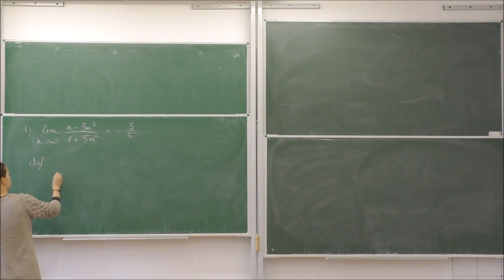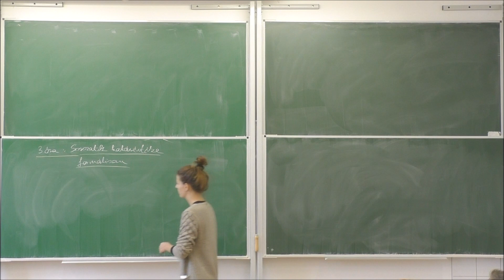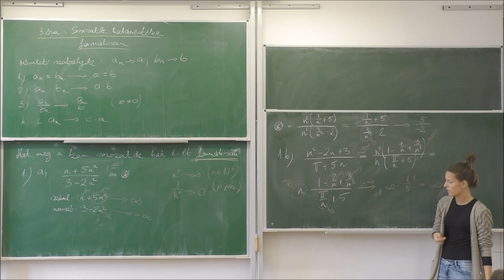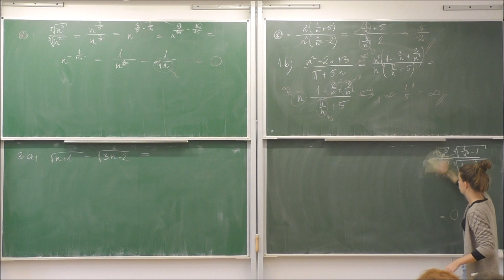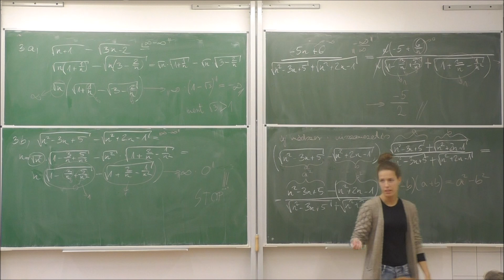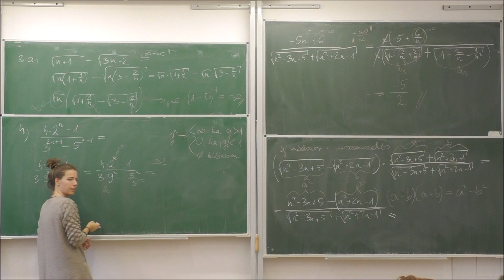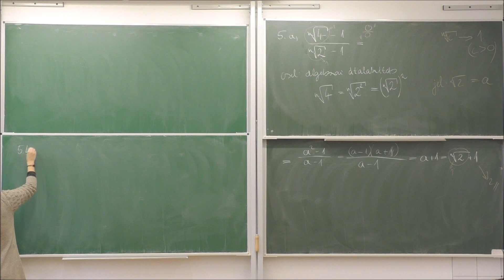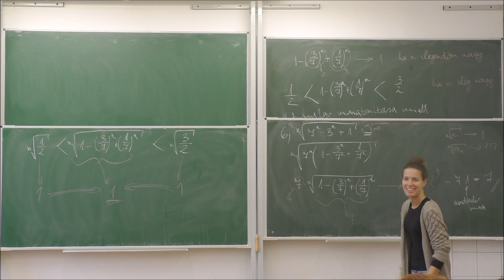3. gyakorlat - Kalkulus I. informatikusoknak 2021/22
Készítette: Szabó Zsuzsanna
Megjegyzések:
9:25 -nél: n nagyobb 1 már jó
46:38 -nál az első tényezőnél lemaradt a zárójel
57:30 -nál: q^n tart 1-hez, ha q=1
1:11:13 -nál a^3-b^3=(a-b)(a^2+ab+b^2)
1:11:51 -nél a számláló helyesen: (a-1)(a^2+a+1)
1:18:35 -nél: "ha n elég nagy" még nem kell